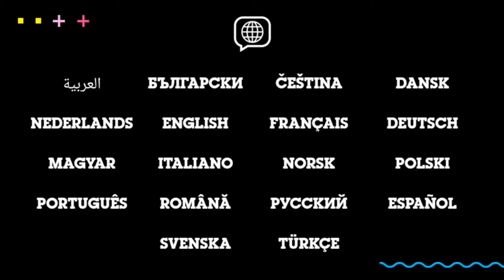Cartoon Network GameBox || Gameplay Walkthrough || Apple & Onion || #1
Cartoon Network GameBox – Free

Games from top cartoons; Gumball, Teen Titans Go, We Bare Bears.

ALL YOUR FAVOURITE SHOWS ARE HERE
Play games with the BEST Cartoon Network shows. Gumball, Darwin, Robin, Raven, Finn, Jake, Four Arms and many more characters you love are waiting for you!

PLAY THE BEST GAMES
Score Goals, beat the bad guys, jump from hills and sky scrapers, collect badges and power ups, you can play awesome games in the Cartoon Network Games app. The kids' app that allows you to play games wherever you are.

GUMBALL GAMES
Visit Elmore and play games with all your favourite Gumball characters - Gumball, Darwin, Anais, Banana Joe and many more! In “Elmore Breakout”, Gumball and his friends escape Elmore Junior High. Or get into the swing of things with Gumball and Darwin in “Swing Out”, you need to move them through space from platform to platform..

TEEN TITANS GO GAMES
Do you like fighting games? Check out “Slash of Justice” and face wave after wave of fearsome foes, battling them off to reach the H.I.V.E. If you prefer some arcade action go for “Raven's Rainbow Dreams”, she’s dreaming about being a happy Pink Raven again, so bounce her unicorn through as many clouds as you can before she gets a rude awakening!

Fly Ben through the mean streets blasting enemies in “Power Surge”, transforming  into powerful aliens and fighting battles with fierce bosses at the end of each level. Kids can also transform into Stinkfly in “Steam Camp” and rescue innocent tourists when a beautiful nature park gets invaded by Steam Smythe’s evil robots.

ADVENTURE TIME GAMES
Enter the Land of Ooo to play fun filled kids adventure games. Protect Finn and Jake from the Ice King’s icicles in the latest Adventure Time game, “Marceline's Ice Blast”. If you like Marceline, you are in for a treat putting her radical music to good use to ward off advancing penguins with its shockwaves. Watch out for Ice King!

THE POWERPUFF GIRLS GAMES
Join Blossom, Bubbles and Buttercup and take on the spoilt Princess Morbucks and her hundreds of flying androids in an after-school duel called “Mech Mayhem”. In “Trail Blazer”, children can test out their flying skills and stop Mojo Jojo by avoiding all the obstacles scattered in the sky around Townsville.

WE BARE BEARS GAMES
Meet all the gang - Ice Bear, Panda and Grizzly, as well as their friends. In “Shush Ninjas” you become a cinema vigilante, telling all the people eating popcorn, slurping their drinks or playing on their phones noisily to put a sock in it.

NEW GAMES EVERY MONTH
There’s always something new to play and explore at anytime. If you're on your way to school, on the bus or going away on holiday, you can play Cartoon Network OFFLINE. Just make sure you have downloaded your favourite games into the device. Ask mom, dad or a grown up for help if your device does not have enough storage.

Check back every week for games and hidden surprises.